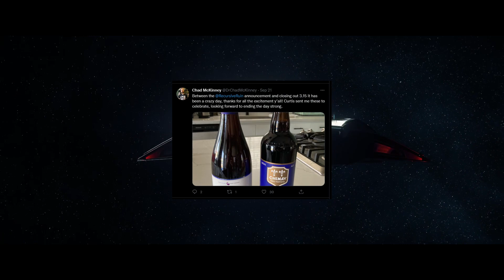Star Citizen: 3.15 Всё | Готовим китобои